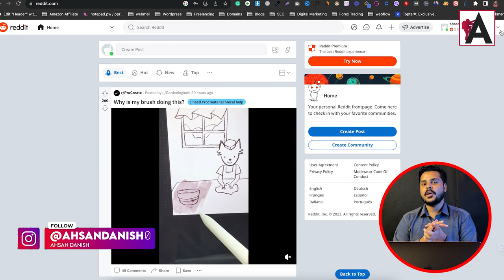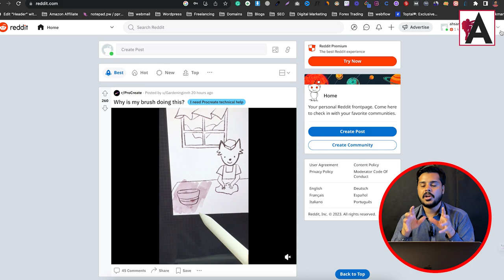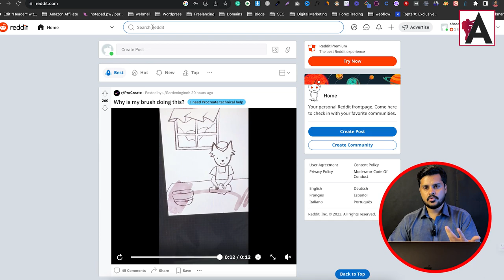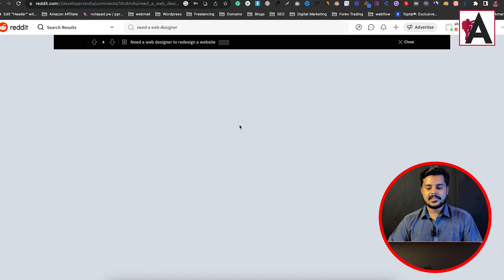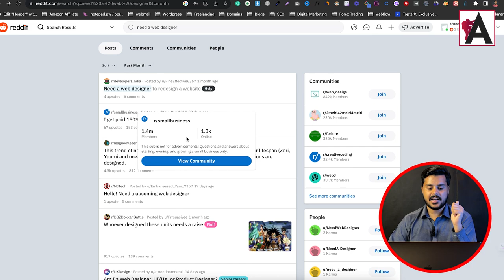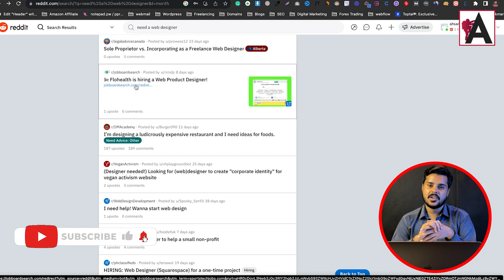Reddit Freelancing Guide: How to Get Clients and Projects from Reddit Easily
Unlock the power of Reddit for freelancing success with this comprehensive guide. Dive into proven strategies and expert tips on how to effortlessly attract clients and projects from the Reddit community. Elevate your freelancing game and tap into a vast pool of opportunities with ease.

🟠 💬 𝗙𝗼𝗹𝗹𝗼𝘄 & 𝗖𝗵𝗮𝘁 𝘄𝗶𝘁𝗵 𝗺𝗲 :
_____________/𝗦𝘂𝗽𝗲𝗿 𝗟𝗶𝗻𝗸\_______________